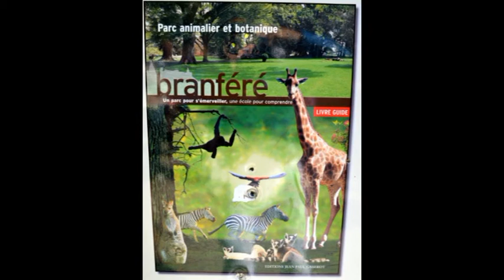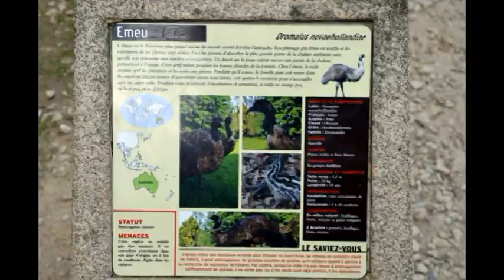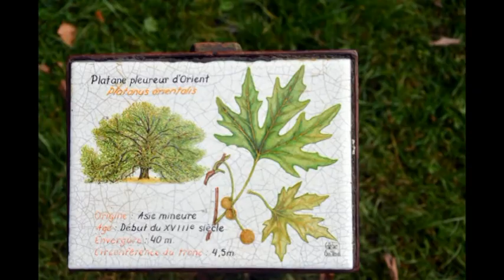Visite du Zoo de Branféré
Le  Parc animalier de Branféré  Est Un Lieu d'émerveillement et de découverte privilégié du monde animale et végétal